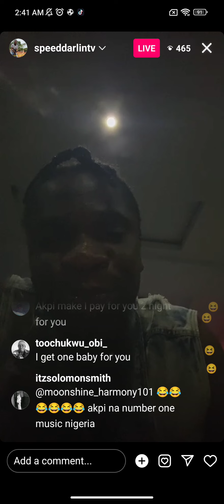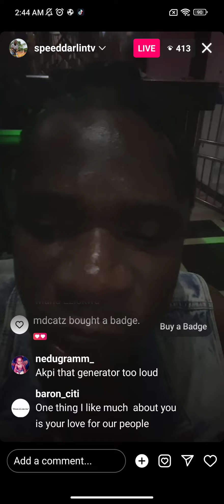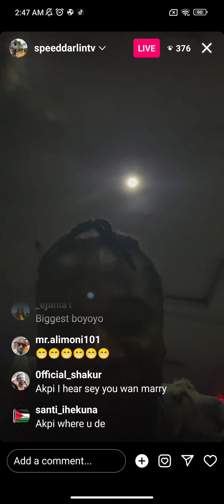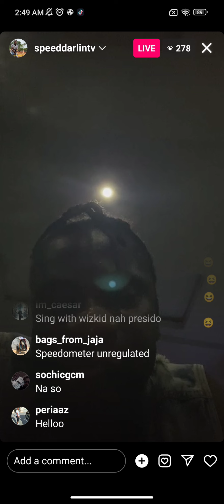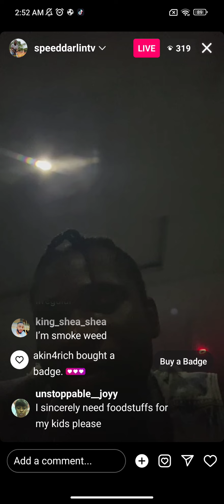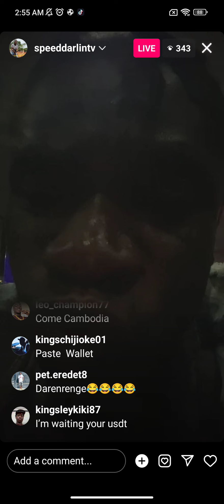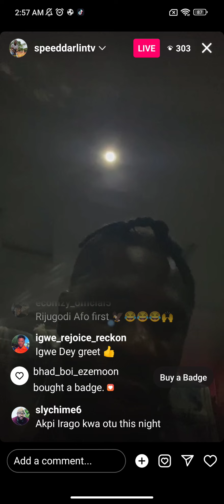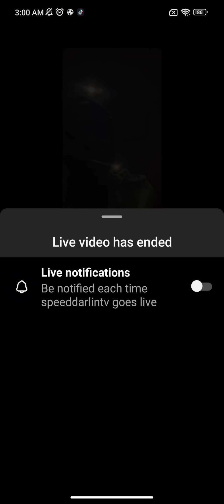Speed Darlington mocks Nigerians living in Cambodia